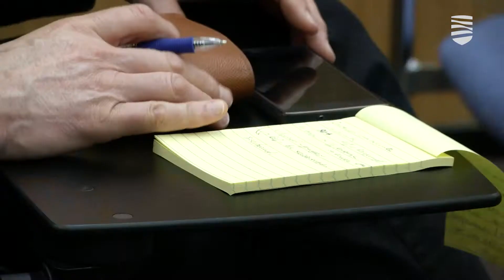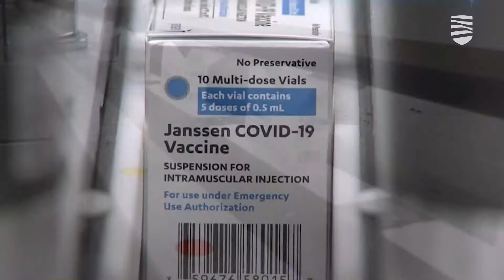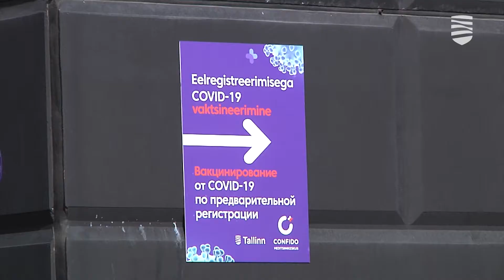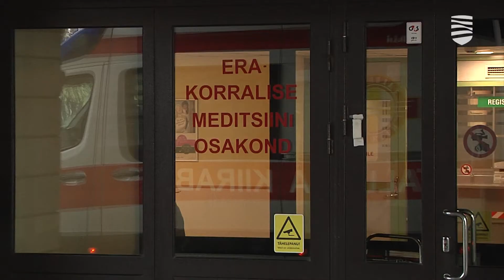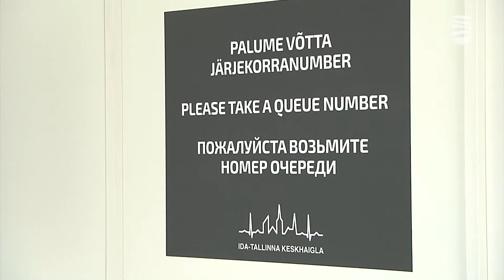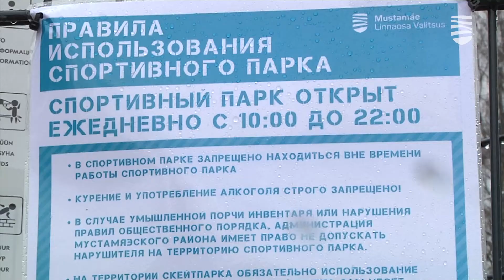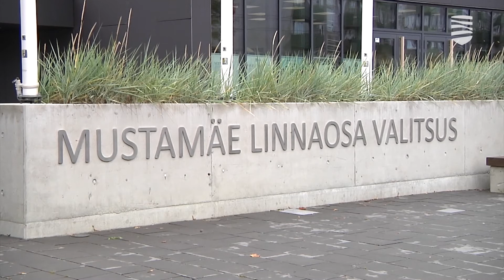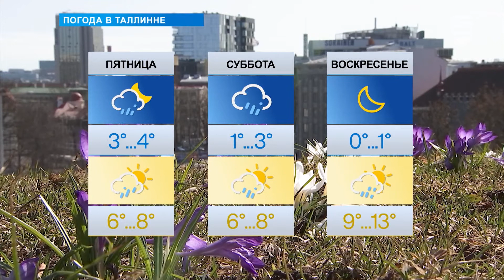«Новости Таллинна»: 100 дней правительства и центры вакцинации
В этом выпуске передачи «Новости Таллинна»:

Правительство подвело итоги первых 100 дней работы.
Вакцинировать от COVID-19 будут в пяти крупных центрах.
В отделении неотложной медпомощи на ул. Рави произойдут перемены.
За порядком в Мустамяэ теперь следит охранная фирма.
Таллинн приглашает горожан сажать цветы.